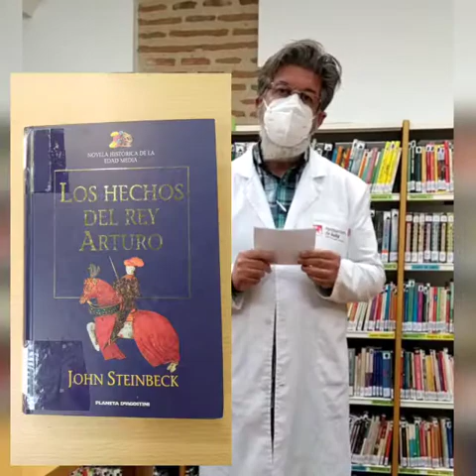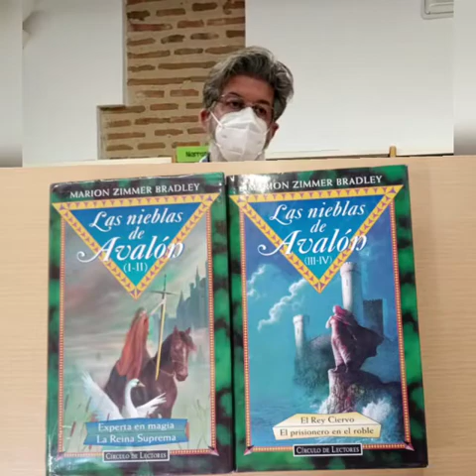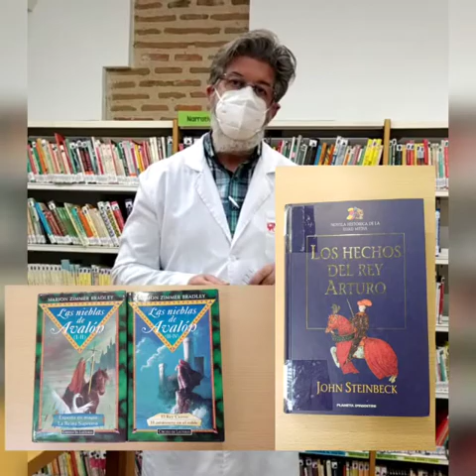Historias de Arturo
Nuestro compañero José nos invita a conocer la "Materia de Bretaña" y nos propone una interesante comparación entre dos obras: "Los hechos del Rey Arturo" de John Steinbeck y "Las Nieblas de Avalón" de Marion Zimmer Bradley.